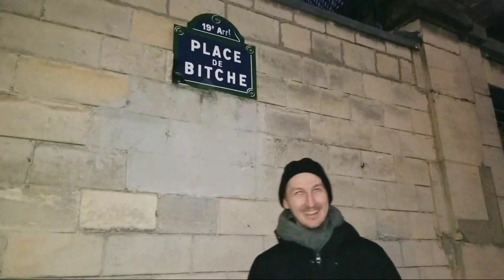Canal St Martin- Live Stroll With Puxan And The Earful Tower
Live stream stroll along Canal St Martin in Paris. Earful Tower Crocodile Episode and then find me on the internet in all of the usual spots